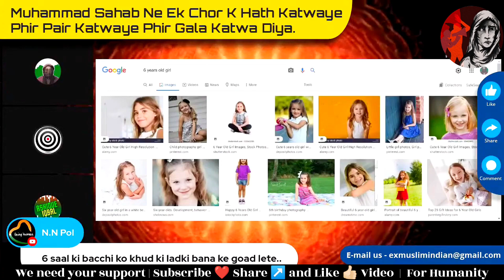Ex Muslim | मोह.म्मद के 11 पत्नियों से कितने बच्चे ? | Adam Seeker | Ex Muslim Movement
Ex Muslim | नबी मोहम्मद के 11 पत्नियों से कितने बच्चे ? | Adam Seeker | Ex Muslim Movement | Ex Muslim Sahil | Ex Muslim Show | Sahil | Sameer | Adam Seeker

Ex Muslim
Adam Seeker
Ex Muslim Movement
Jalebi Sulemaniya
Ex Muslim vs Momin
Ex Muslim Women
Ex Muslim Live Debate
Ex Muslim Kerela
Ex Muslim World
Ex Muslim Sahil India
Ex Muslim Sahil Channel
exmuslim
Adam seeker channel
sachwala channel
Left Islam
I left Islam
Quran
kuran
Expose Islam
Islam
Hadith
Hadis
Ex Muslim Channel
Ex Muslim Video
Ex Muslim Debate
Ex Muslim Shorts
Sachwala ji
Sachwala Channel
Ex Muslim Girl
Left Islam